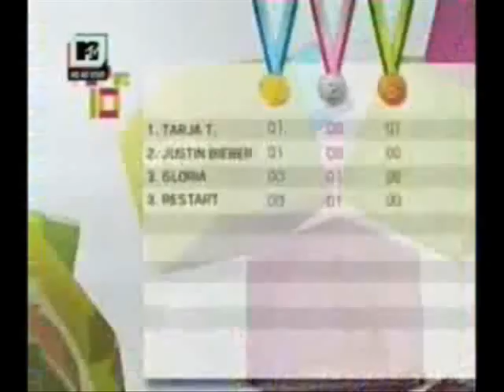Tarja Turunen - Primeiro lugar no Top 10 30.11.2010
Hoje, no dia 30 de Novembro Tarja ficou na primeira posição do Top10 da MTV! Tarja conquistou até a apresentadora, que ao falar sobre uma possível turnê no Brasil em Março, garantiu que iria ao show!

Muito obrigada a todos os fãs que votaram, sem o esforço de todos vocês isso não seria possível.

Agradecimentos especiais à comunidade Caos na MTV por todo o apoio dado ao movimento Tarja na MTV!

E vamos continuar votando para que a Tarja mantenha nessa posição!

Obrigada ao Fernando pela gravação do programa! :)